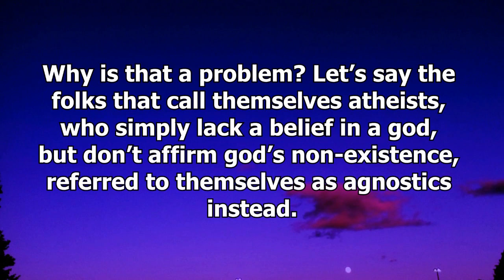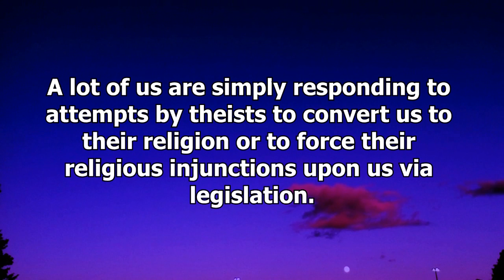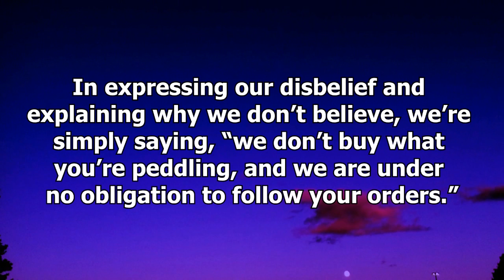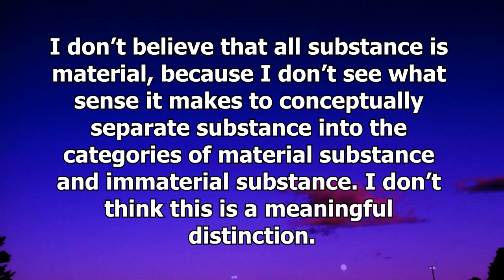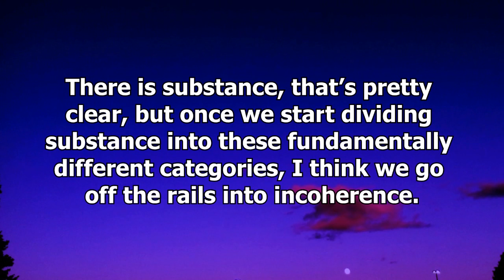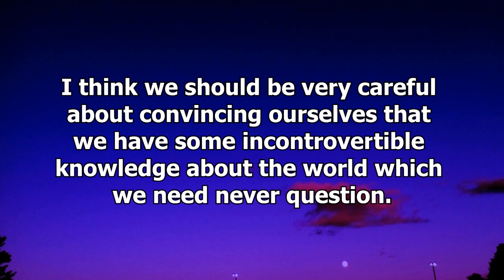Frank Turek vs "Atheism"